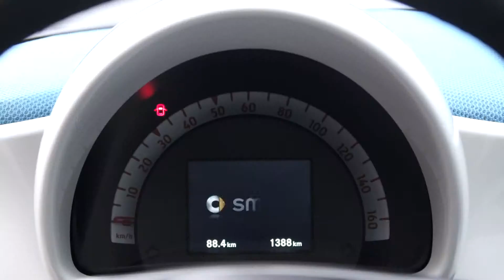2015 Smart ForTwo i ForFour.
Krótki film prezentujący dwa nowe modele Smarta: ForTwo i ForFour. Po więcej informacji zapraszamy na naszą stronę: